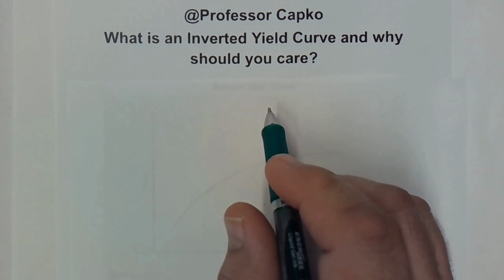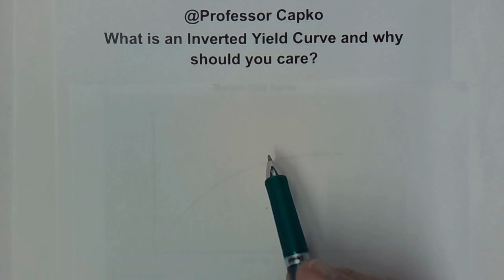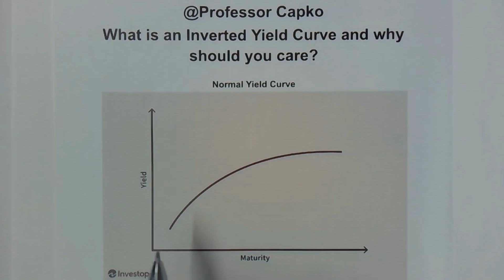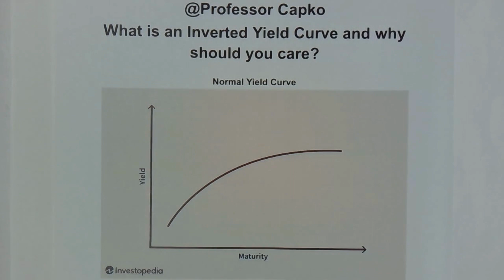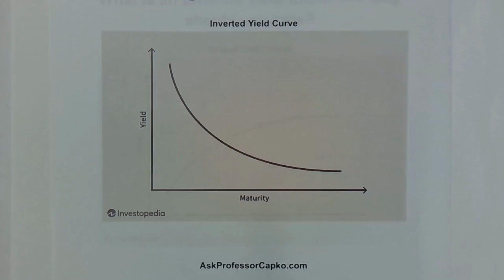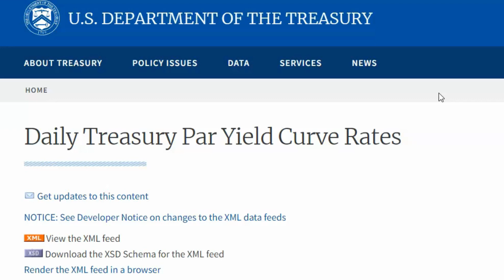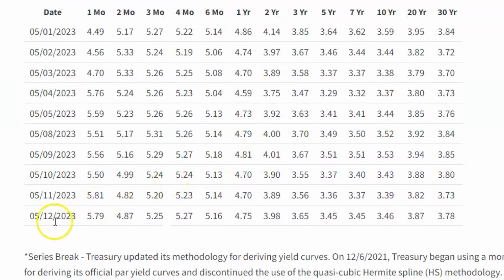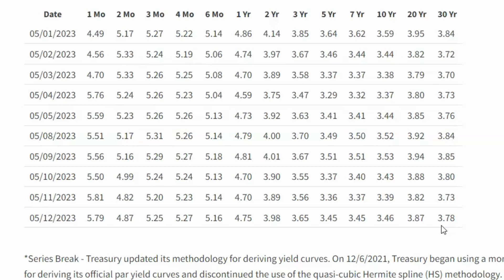What is an Inverted Yield Curve?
I explain to you what an Inverted Yield Curve is and why it is important to you.

Sign up for a Chase Bonvoy credit card using this link and get extra bonus points if you get the card

Signing up for this free app that gets you cash back on gas and other errands!

Join Robinhood with my link and we'll both pick our own free stock 🤝

Invest in real estate with as little as $10. We both get a bonus if you sign up through this link and invest the minimum amount

Buy my Action/Adventure Thriller Say Goodbye: Say Goodbye by Robert Capko